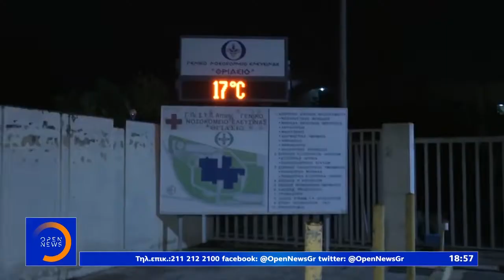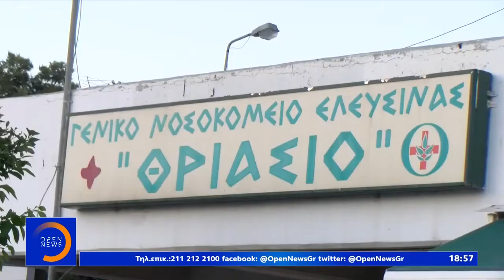newsbomb.gr: Συγκλονιστική μαρτυρία για την τραγωδία στα Μέγαρα